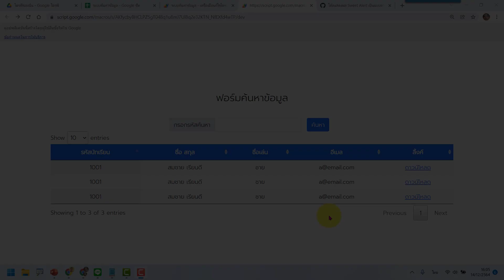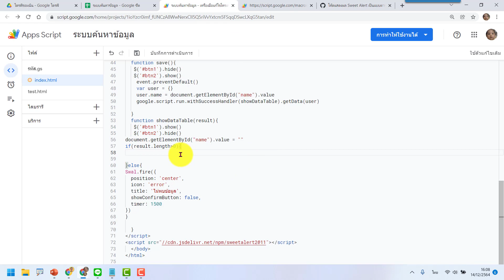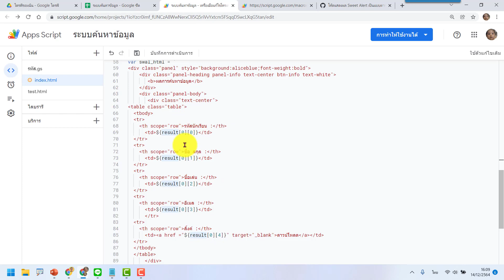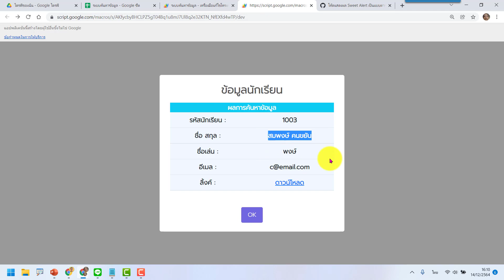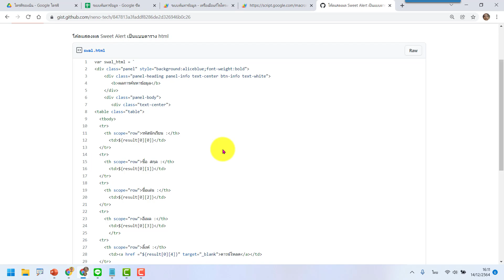เว็บแอป การแสดงผลการค้นหา ให้แสดงข้อมูลแบบตารางแนวตั้งด้วย SweelAlert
ลิ้งค์คัดลอกโค้ด-

📣สนใจเข้ากลุ่ม VIP ครูอภิวัฒน์"สอนสร้างสื่อ"